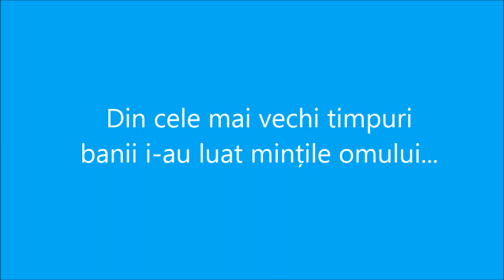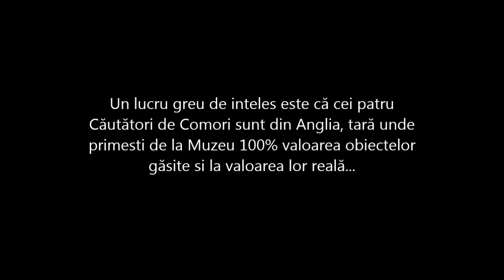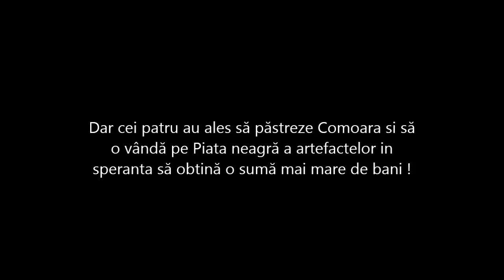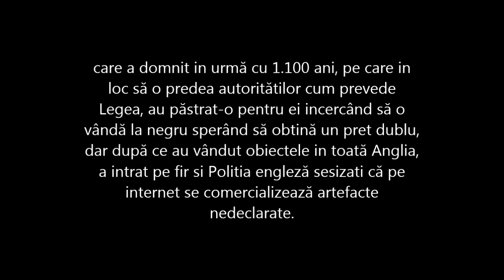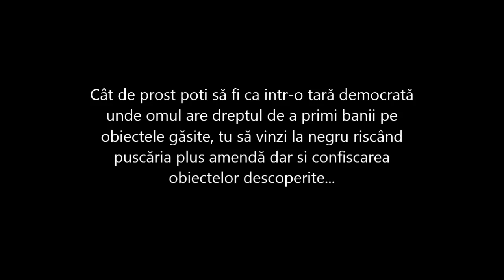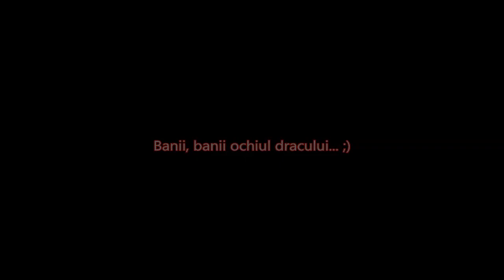Ce patesc detectoristii care uita sa predea Comorile gasite cu detectorul de metale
Detectoristii trebuie sa aibe tarie de caracter si sa predea Comorile gasite respectand Legea. Banii, banii iti iau mintile si aduc numai necazuri !!!